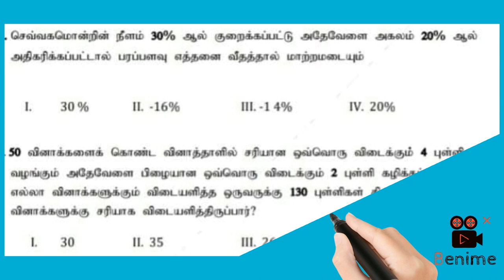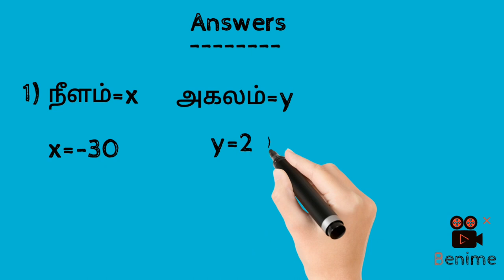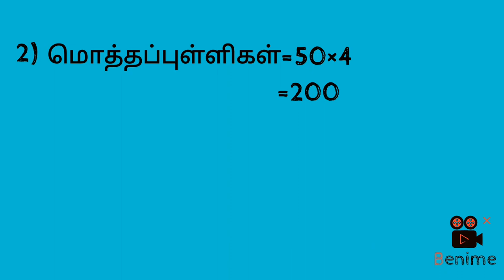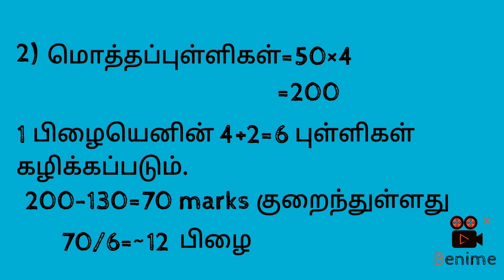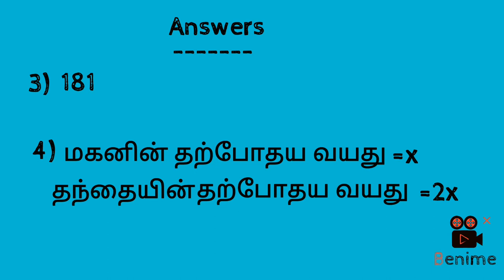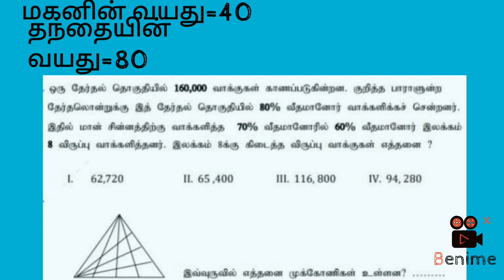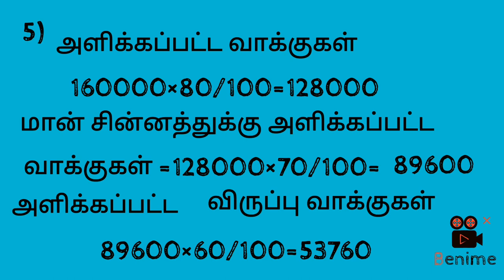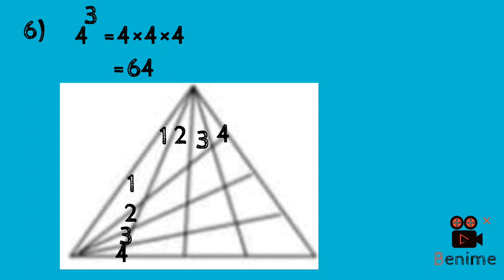Aptitude|Iq |short trick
aptitude tamil medium students iq reasoning discussion